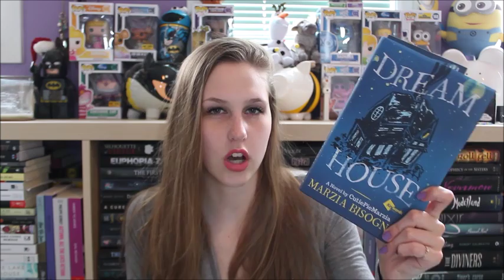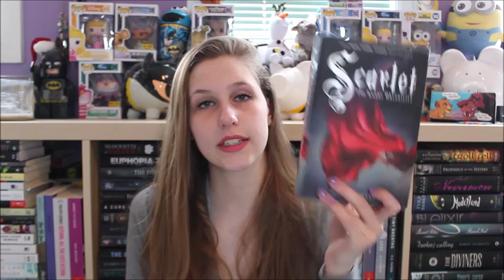April TBR 2016